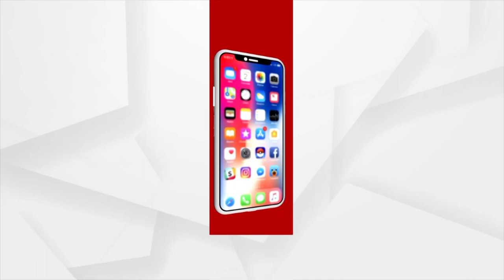Adani Group lines up big investment in Vietnam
ଭିଏତନାମରେ ବଡ ନିବେଶ କରିବ ଆଦାନୀ ଗ୍ରୁପ
ଭିଏତନାମର ପ୍ରଧାନମନ୍ତ୍ରୀଙ୍କୁ ଭେଟିଛନ୍ତି କରଣ ଆଦାନୀ । ସେଠାରେ ପୋର୍ଟ ସହ , ପବନ ଓ ସୌର ଶକ୍ତି ପ୍ରକଳ୍ପରେ ନିବେଶ କରିବ ଆଦାନୀ ଗ୍ରୁପ।  ସେଠାକାର ସରକାରଙ୍କ ପକ୍ଷରୁ ଏନେଇ ସୂଚନା ଦିଆଯାଇଛି। ପୋର୍ଟ ଏବଂ ଗ୍ରୀନ ଏନର୍ଜିରେ ୩ ବିଲିୟନ ଡଲାର ସହ ମୋଟ୍ ୧୦ ବିଲିୟନ ଡଲାର ନିବେଶ ଯୋଜନା ରଖିଛି ଆଦାନୀ ଗ୍ରୁପ ।